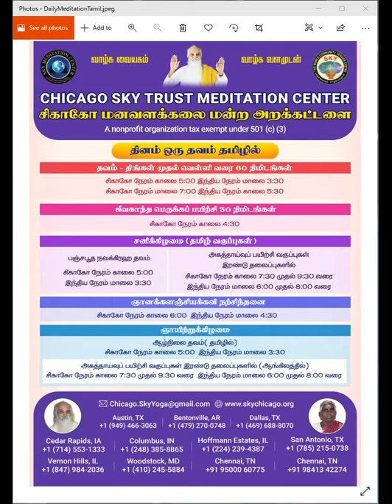காலை தவம் - ஞானக்களஞ்சியம் கவி "அறநெறியாம் கடமை" விளக்கம் அருள்நிதி பாக்கியலட்சுமி அம்மா